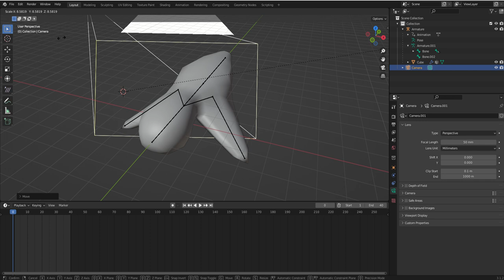Camera Animation 005 Select Camera + S Key Scale Camera カメラのスケール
p162

カメラ動作
G＋Z＋Z：ドリーの動き（カメラ自体が移動しながら被写体に近づく）
R＋Y＋Y：パン
R＋X＋X：チルト
R＋R：両方同時